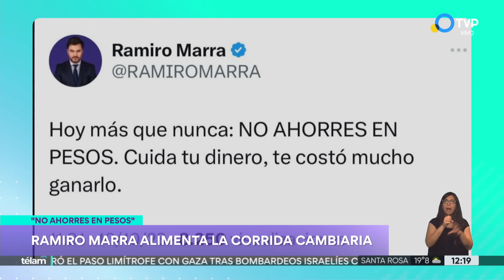Los dichos de Milei y sus consecuencias sobre el dólar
El candidato a presidente libertario llamó a que los argentinos se deshagan de los pesos que tienen y apuesten al dólar en la previa de las elecciones, lo que derivó en una fuerte suba en el mercado ilegal o "blue".